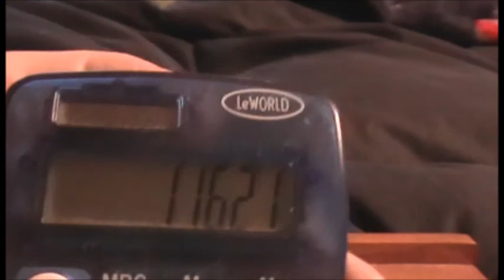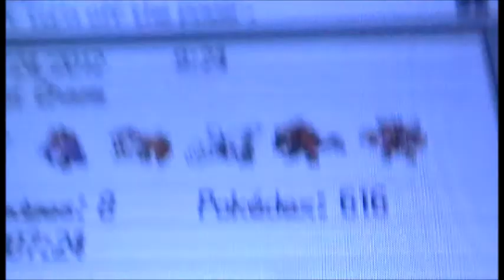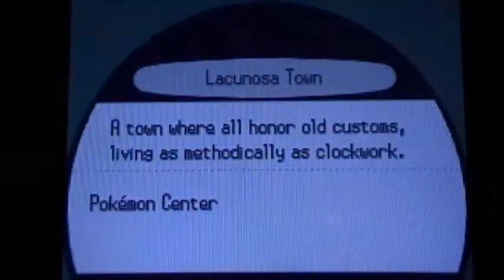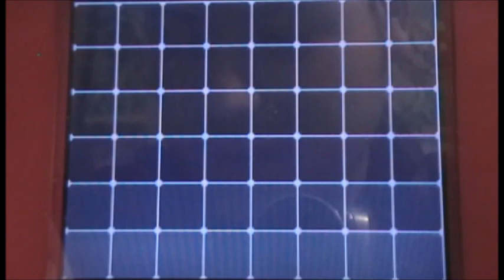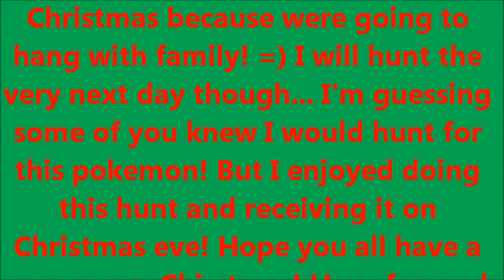SUPER SECRET CHRISTMAS SHINY!!! AFTER 11,621 RE's!!! Pokemon White!!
OMG GUYS! I finally got my Christmas shiny! I was afraid I wouldn't get it before Christmas, but it got here just in time! =) I not going to say much about the shiny just because its a secret shiny! This is just to awesome! I sound kinda tired in this video because I couldn't sleep last night and I found this early in the morning. Hope everybody haves a wonderful Christmas!! See you guys later! =)